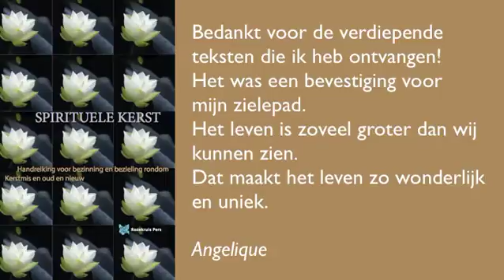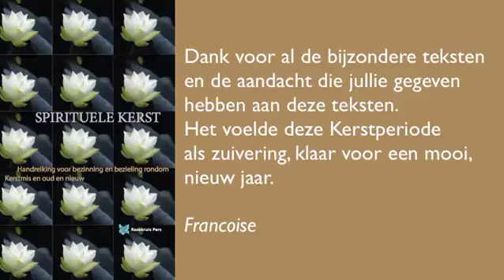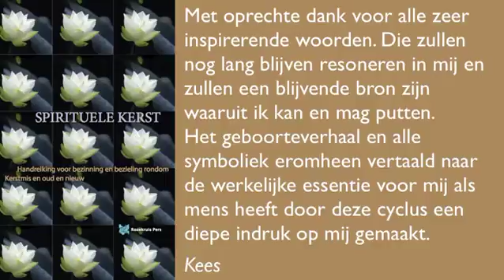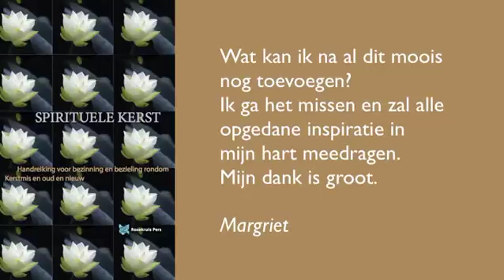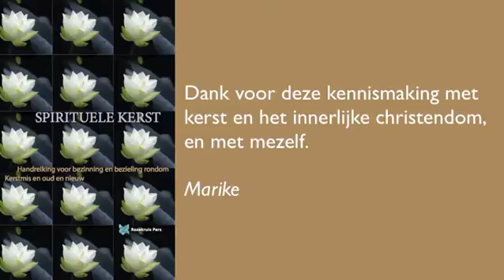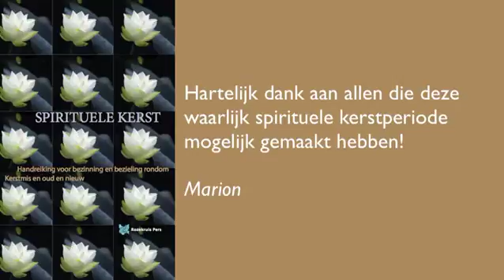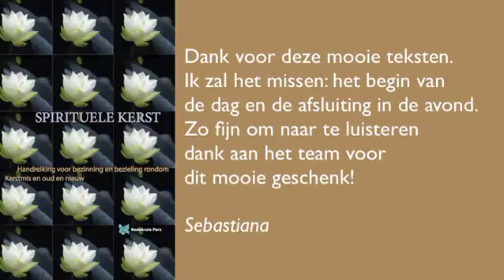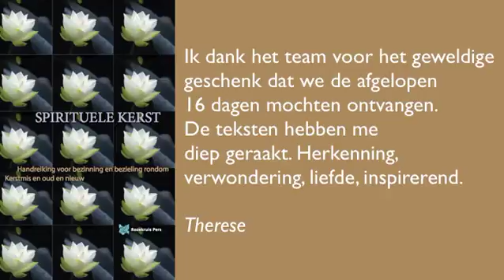36 Reacties op het boek 'Spirituele Kerst' handreiking voor bezinning en bezieling rondom Kerstmis e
We lezen een selectie van 36 schriftelijke reacties op het boek Spirituele Kerst, handreiking voor bezinning en bezieling rondom Kerstmis en oud en nieuw.

Ik heb er elke dag met genoegen naar uitgekeken ! Dank voor alle inspanning die het zeker gekost heeft. Het heeft me heel wat blije momenten opgeleverd - diepe blije gevoelens - en zal er zeker nog vaak aan terug denken. Heerlijk om zo de dag te beginnen en af te sluiten.
Ada

Bedankt voor de verdiepende teksten die ik vanaf 22 december heb ontvangen! Het was een bevestiging voor mijn zielepad. Het leven is zoveel groter dan wij kunnen zien. Dat maakt het leven zo wonderlijk en uniek.

Angelique

De afgelopen weken heb ik mij dagelijks gevoed met de verhalen en uitleg van het Aquarius kerstevangelie. Dagelijks veel nieuwe inzichten en bevestiging mogen ontvangen, waarvoor mijn hartelijke dank.
Anita
Hartelijk dank voor de inspiratie. Het was echt een geschenk. Elke ochtend verheugde ik me op de mail en elke avond sloot ik af met het verhaal. Fijn vond ik de breedheid, de verschillende schrijvers en de verschillende tradities, van de informatie.
Anne

Wat een geweldige teksten om de dag mee te beginnen in deze speciale tijd. Het kleurt je dag en geeft enorme bemoediging.Astrid

Wat een genot, deze teksten te mogen beluisteren. Het heeft deze weken een bijzondere diepte en glans gegeven. Dank voor jullie werk, inzet, tijd, zowel voor de schrijvers als voor de voorlezers.Christine
Hartelijk dank voor deze zeer inspirerende teksten. Heerlijk om deze te lezen en in stilte te laten binnenkomen.Francine

Dank voor al de bijzondere teksten en de aandacht die jullie gegeven hebben aan deze teksten. Het voelde deze Kerstperiode als zuivering, klaar voor een mooi, nieuw jaar.Francoise
Veel dank voor dit bijzonder initiatief. Kostbaar om Kerstmis op deze manier spiritueel te mogen beleven. Het Aquarius Evangelie is een bijzondere bron van spirituele inzichten die voor deze tijd gegeven lijken te zijn.Hans
Wat spreken deze spirituele teksten mij aan zeg! Ik sta er werkelijk mee op en ga er mee naar bed. Ja het is wat veel tekst, maar daar maak ik tijd voor. Ook de reacties vind ik geweldig. Sommigen raken mij echt heel diep. Het geheel zet me aan het denken. Heel veel dank voor deze inspiratie!Jolanda

Vanuit grote dankbaarheid en soms diepe ontroering heb ik genoten van dit prachtige initiatief !!! Ik hoop dat dit een vervolg gaat krijgen.Karin

Met oprechte dank voor alle zeer inspirerende woorden. Die zullen nog lang blijven resoneren in mij en zullen een blijvende bron zijn waaruit ik kan en mag putten. Het geboorteverhaal en alle symboliek eromheen vertaald naar de werkelijke essentie voor mij als mens heeft door deze cyclus een diepe indruk op mij gemaakt. Daar kan ik wel mee verder.Kees

Elke ochtend en avond de boeiende teksten beluisterd en/of gelezen. Dit is een heel ander verhaal dan ooit geleerd en/of bijgebracht. Het geeft een hele andere dimensie en spirituele verdieping dan ooit gedacht. Veel van het vertelde zal nog verder bij mij (bewust / verstandelijk) moeten indalen. Het was hierdoor een andere Kerst, spiritueel bewuster.
Leo

Werkelijk een verheffend spiritueel genoegen om deze teksten van het Aquarius Evangelie te beluisteren, met veel nieuwe kennis.Lonneke

Wat kan ik na al dit moois nog toevoegen? Ik ga het missen en zal alle opgedane inspiratie in mijn hart meedragen. Mijn dank is groot.Margriet
Dit is zo universeel, zo open, nimmer dwingend en tegelijkertijd alle mogelijkheden tot een spiritueel pad aanreikend. Alles is voor ons aanwezig als we willen gaan. Bedankt!Marian
Dank voor deze kennismaking met kerst en het innerlijke christendom.. en met mezelf.Marike

Heel veel dank om het Vuur brandend te houden met deze bovenzinnelijke voeding en hartverwarmende inspiratie! Ze werd in dankbaarheid ontvangen.Marith
Heel veel dank voor de prachtige teksten die ik vanaf 22 december dagelijks zowel ‘s morgens als ‘s avonds met veel interesse heb gevolgd. De inhouden maken grote indruk op mij. Ik heb er veel aan gehad en ik dank u allen voor alle mooie woorden die ik hierbij in mijn hart sluit.Lidwien

Spirituele teksten
Pentagram boekwinkel
Bakenessergracht 1
2011 JS Haarlem